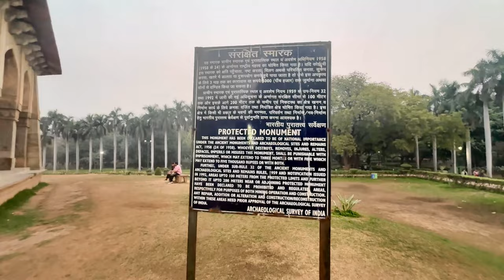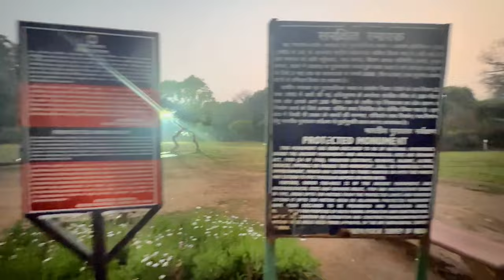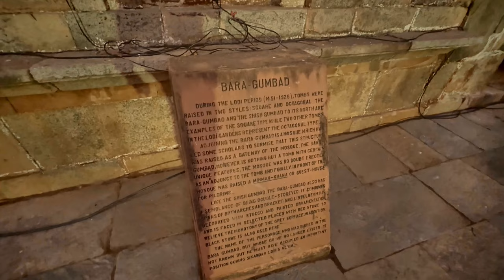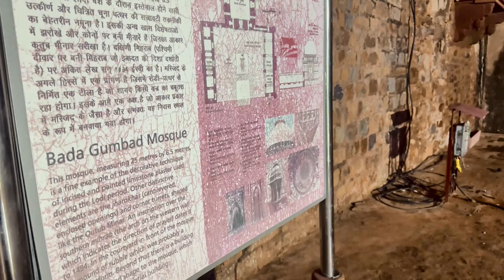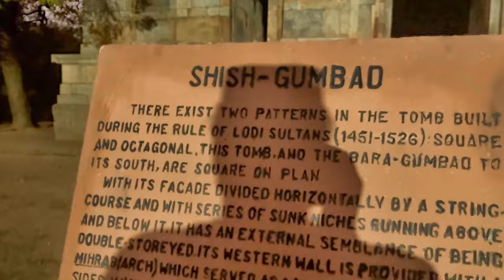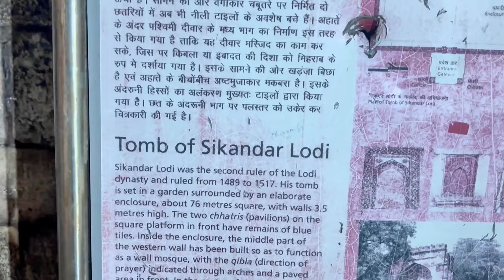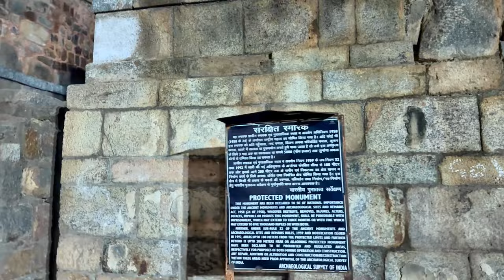India Tour | Lodi Gardens | Lodhi Gardens | New Delhi |The Far Experience